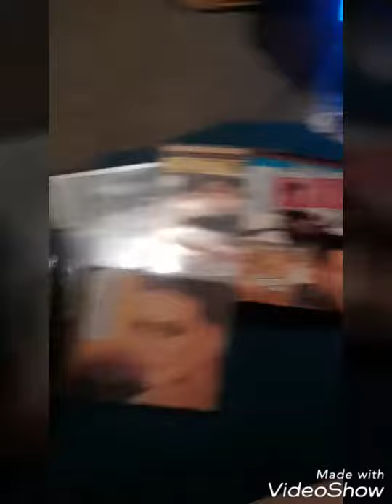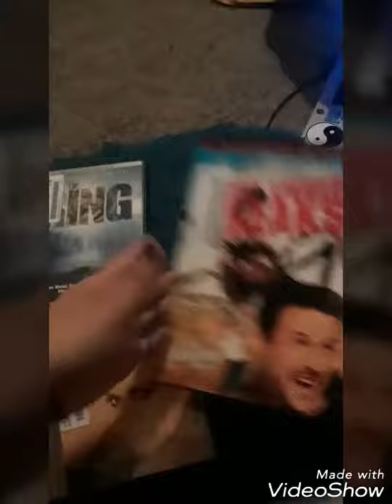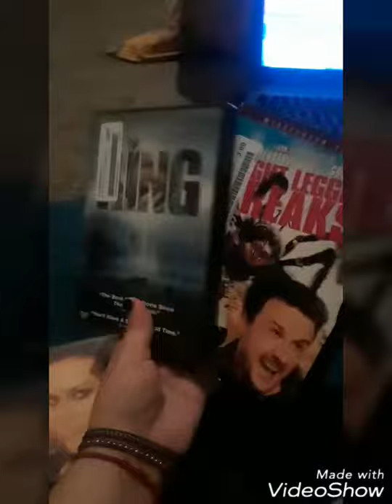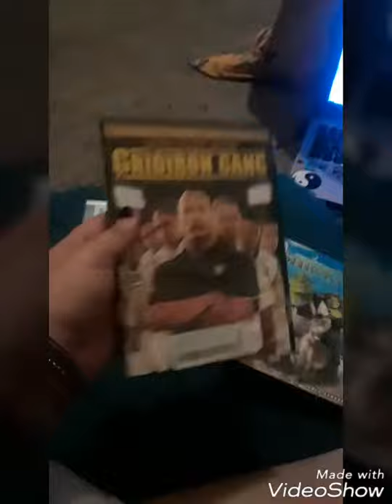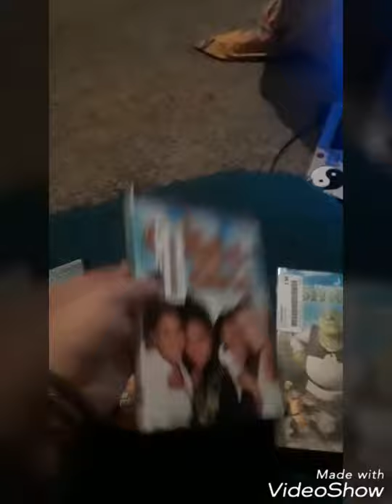Going to Dimple Records store..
(8/4/19)(late upload)

I'm gonna miss going here, to get dvds/cds & cool knicks knacks from here. Sucks its closing down soon & this is the only Dimple records store that is close to where i live..the other ones are far away & not walking distance. : [